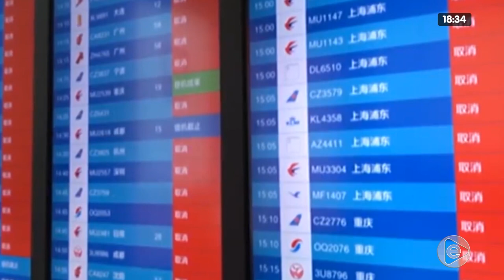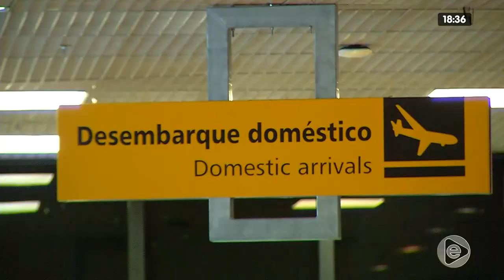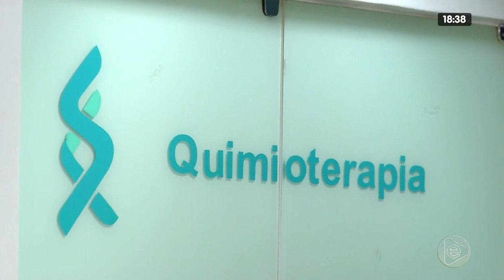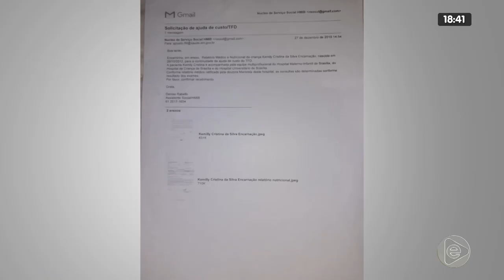JORNAL EM TEMPO 01 02 2020 02º BLOCO